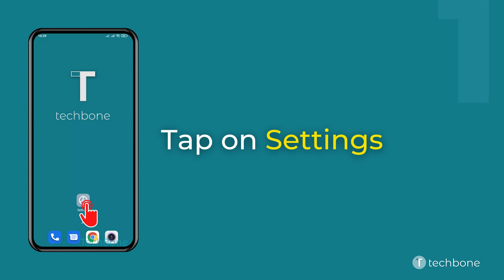How to Show/Hide Password characters when typing - Xiaomi [Android 11 - MIUI 12]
Want to know How to Show/Hide Password characters when typing on Xiaomi smartphone? This guide will show you how to do it on Android 11 / MIUI 12.

0:00 Intro
0:05 Tap on Settings
0:15 Tap on Passwords & security
0:25 Tap on Privacy
0:35 Enable or disable Show passwords